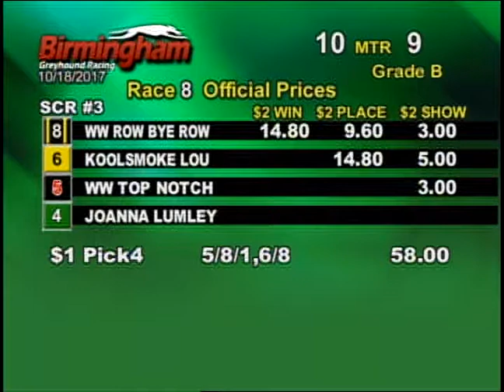10/18/17 Evening Race #8